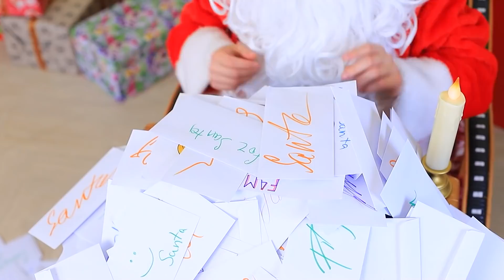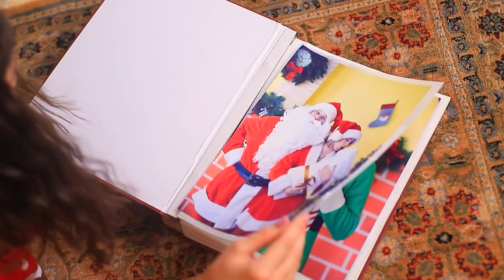मुझे सैंटा के परिवार ने गोद ले लिया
अनाथ स्यू लम्बे समय से एक परिवार का सपना देख रही थी। उसे सच में अच्छे और प्यारे मॉम और डैड चाहिए। क्रिसमस ईव पर सब कुछ मुमकिन है...

सामान
• जिंजरब्रैड
• दूध
• केक
• लॉलीपॉप
• कोको
• डोनट
• बिस्किट्स
• टार्ट
• टैंगरिन
• कपकेक